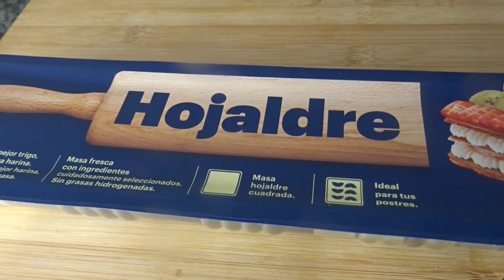CÓMO HACER PALMERITAS DE HOJALDRE | RECETA FÁCIL Y RÁPIDA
Hoy vamos hacer PALMERITAS DE HOJALDRE. Esta RECETA DE CÓMO HACER PALMERITAS DE HOJALDRE ES MUY FÁCIL Y RÁPIDA, y esta explicada paso a paso.

Si tenes alguna duda dejarla en los comentarios.